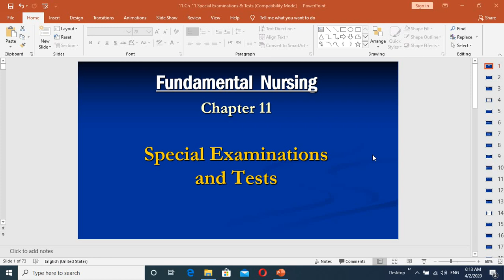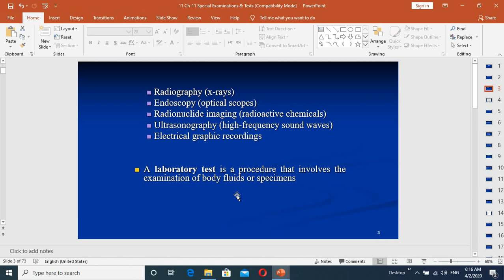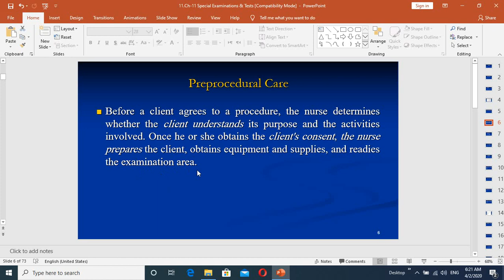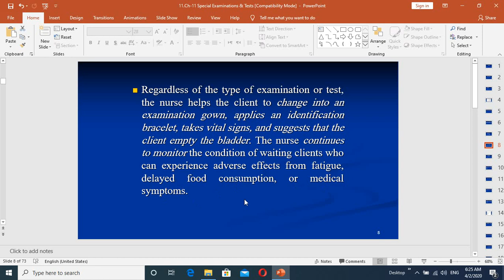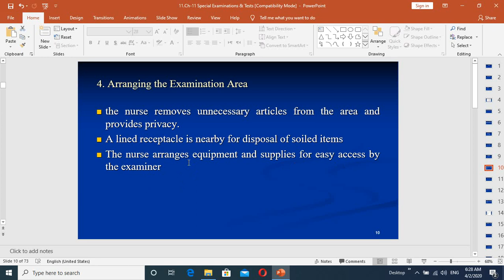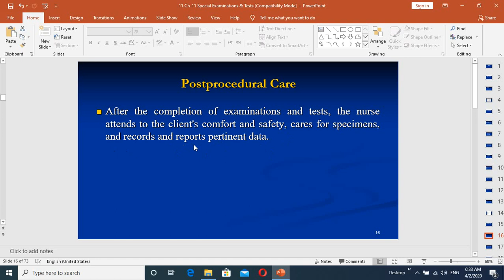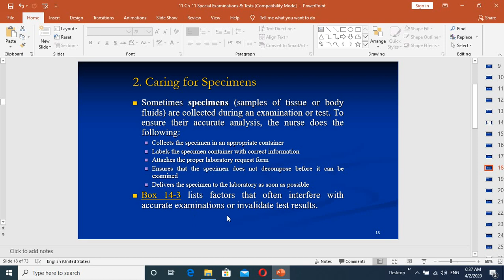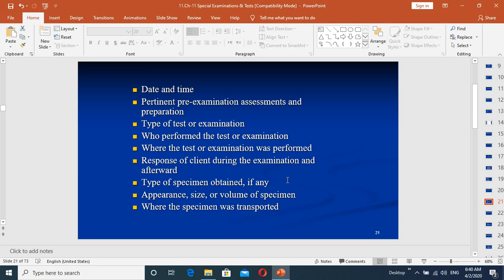examination and test part 1